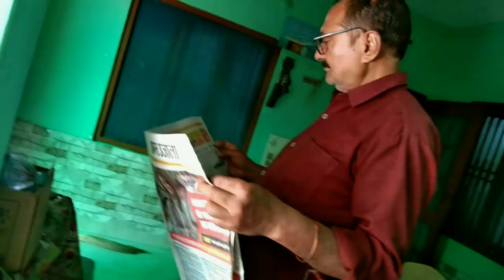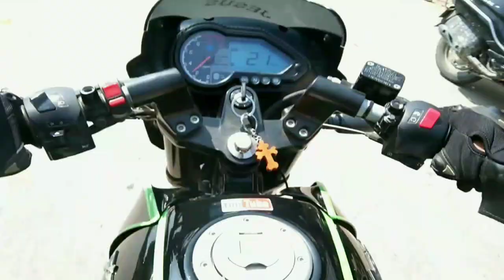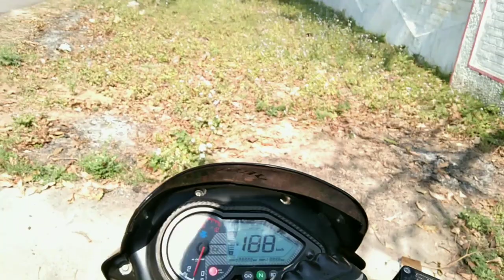Pulsy 💙 Ka New Look | MG THROTTLE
Alright MG FAMILY ❤️ ! Hope So You Are Well And Good. Aaj Hum Bhaiya ki medicine lene jaa rahe hai aur Pulsy 💙 ka new look bataiye ga kaise hai Toh Video Ko End Tak Dekhna Aur Tab Tak Ke Lia Video ko Enjoy Kariye Ga And Make Sure Aap Channel Ko Subscribe Jarur Kerke Jaiye Ga Aur Bell 🔔 Icon Ko Tap Ker Digia Ga Taki Mere New Video Ki Notification Aap Ke Pass Pehle Pahuch Sake

Vlogs :-

😍SOME MORE VIDEOS ON MODS ⚡

MODS IN PULSAR 150

👉gadget used :-
camera- VIVO Y11
Earphones - UBON

MG THROTTLE
from - Bareilly Uttra pradesh (India)